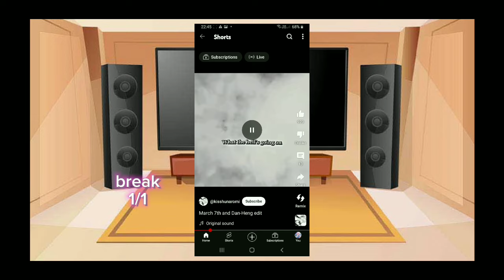genshin impact react to hsr character traliers part 1